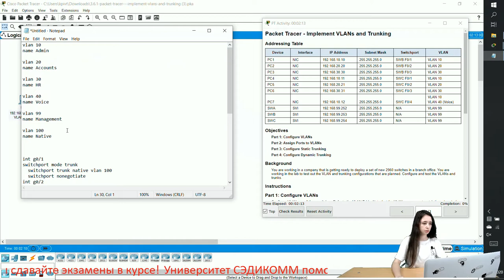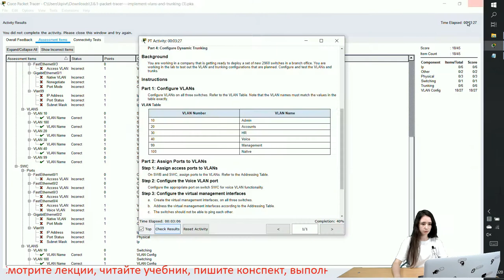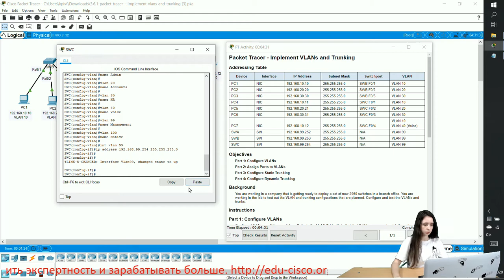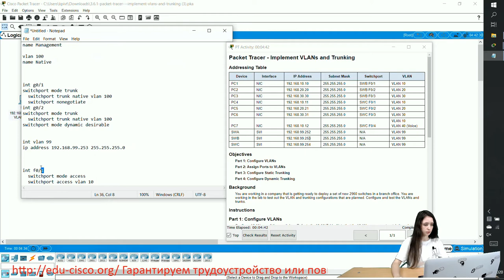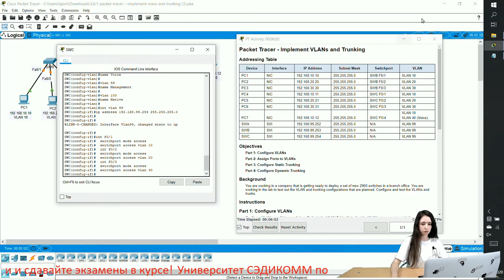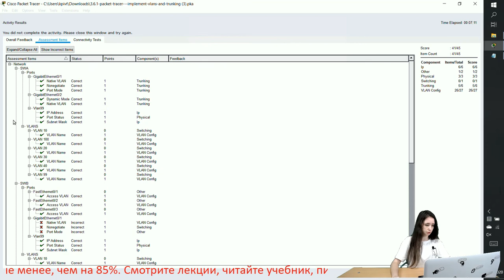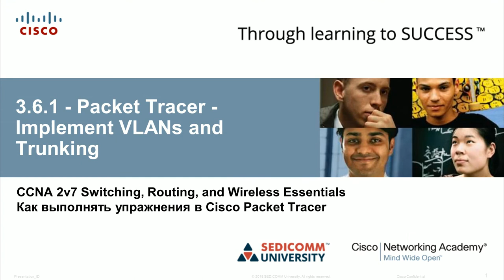Курс Молодого Бойца Cisco Часть 2 2021 CCNA 2 SRWE 3.6.1 Packet Tracer Implement VLANs and Trunking